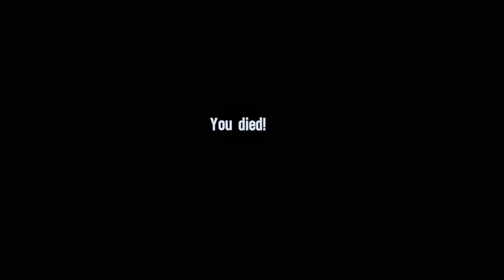DEADLY MISUNDERSTANDING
Spec Ops: The Line | PC 1080p HD | 2023 Gameplay | Part 3

SUBSCRIBEEEEEE!